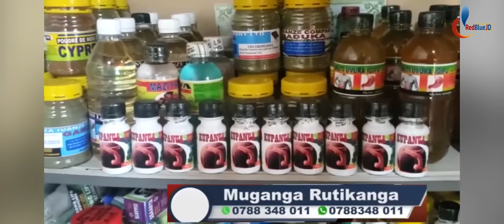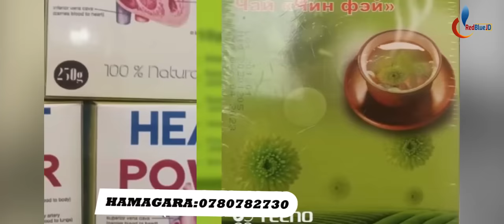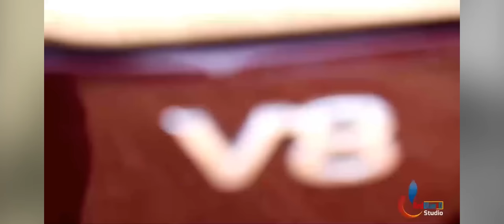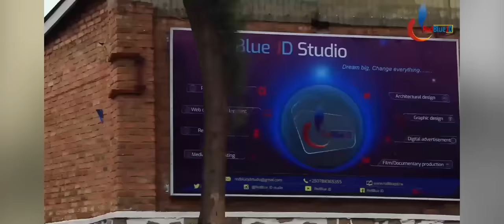INDWANYI Yambere Ikanganye Y'Umugore Yambere Muri Afurika Yose Mu Mateka| Indwanyi JOSINA Machel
Ibigize Ikiganiro: INDWANYI WUMUGORE UKANGANYE MURI AFURIKA YOSE MU MATEKA YA AFRIKA//  YITWA JOSINA MACHEL YARI INDWANYI YASHAKANYE NA SAMORA MACHEL APFA ATABONYE ICYO YARWANIYE KUKO YAPFUYE 1971 MOZAMBIQWE IBUBONA 1975, YARI INDWANYI IKANGANYE.